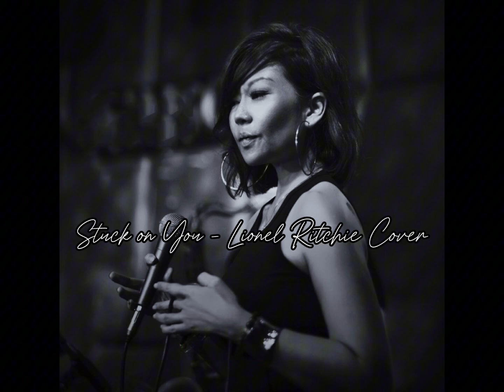Stuck on You - Lionel Ritchie Cover